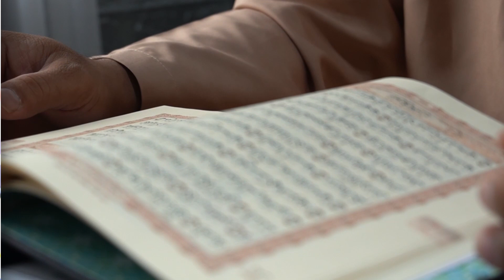Mengenal Huruf Al Lisan ( Bag 2) - Belajar Quran itu Mudah Eps IV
Bismillah di eps keempat Insya Allah kita akan belajar mengenal huruf-huruf Al Lisan ( Bagian 2 Wasatul Lisan / Tengah Lidah ). Bersama Al Ustadz Rusydi Abu Wildan. semoga Allah mudahkan kita untuk tetap semangat mempelajari Al Quran. Amin